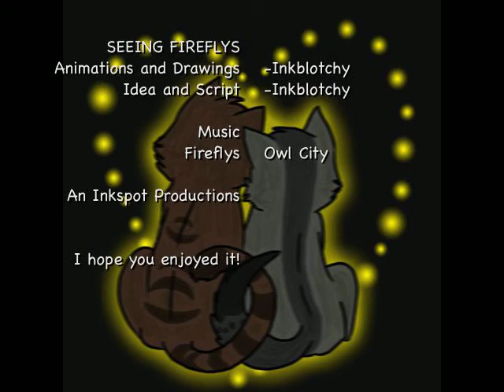Seeing Fireflys (60 Subbers!!!)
There are two ways you can take this story:
First:
The yet to be named Brown tom wishes for the yet to be named she-cat to be able to see. The spirit of fire, light, and fireflys comes to the she-cat and uses his power to place fireflys in her eyes, giving her the ability to see. When she opens them, she sees the tom waiting for her. Then they go off happily and in love and who knows what happens next.
Second:
The tom is given powers when he touches the fireflies and uses them to go to the she-cat. She is sad because she's blind (duh) but because he loves her he uses up his powers to put fireflies into her eyes and grant her sight. All he truly wants is to be with her and for her to be happy, and they go off together, etc.

I just realized I spelled Fireflies wrong. Crap.

Just a little thing I decided to do to celebrate 60 subbers! Yay!
^^ I hope yous like this!